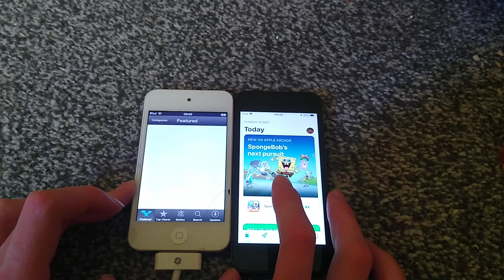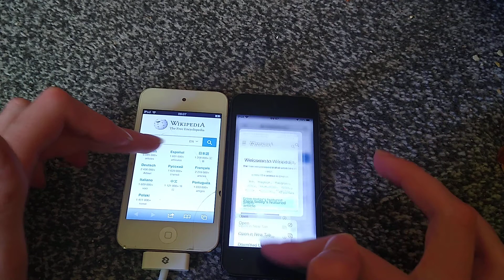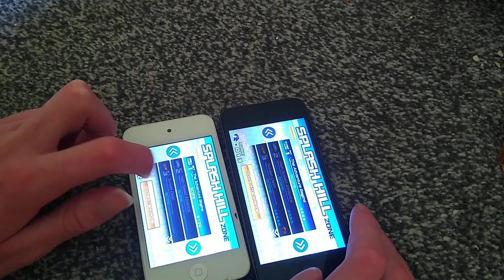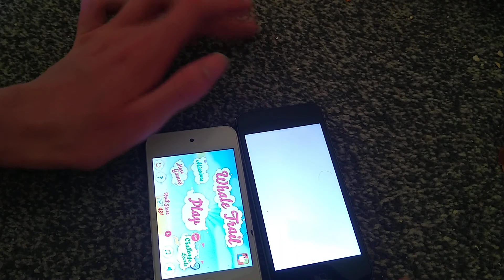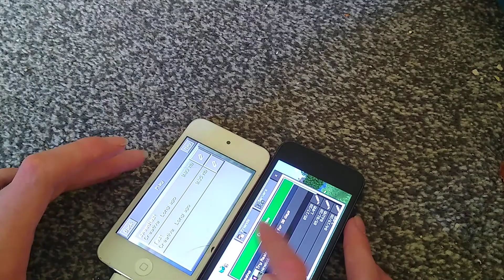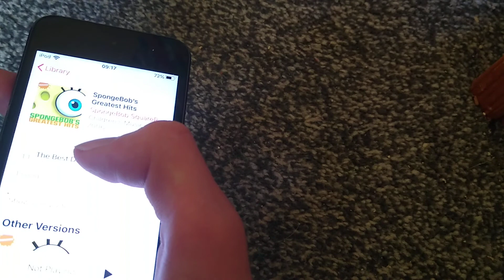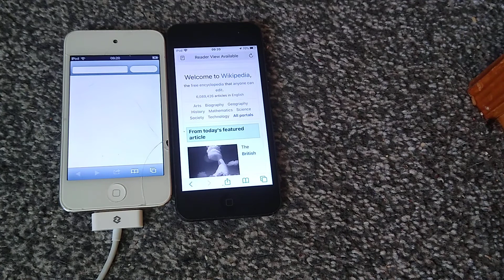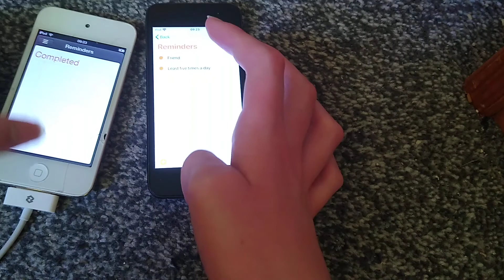BOB TECH iPod touch 7 Vs iPod touch 4 REDO